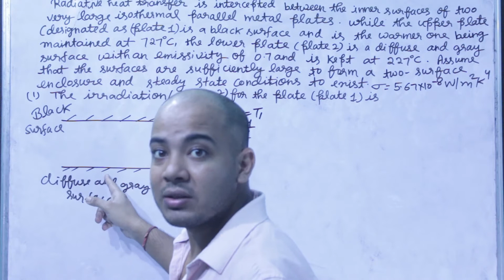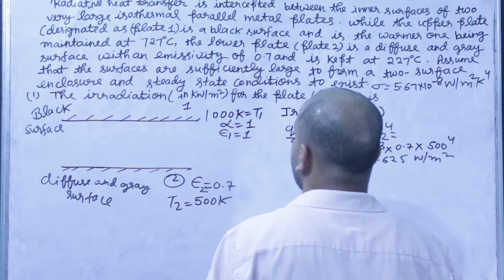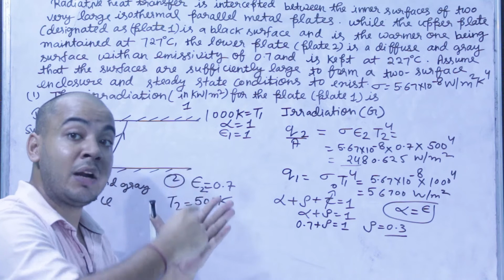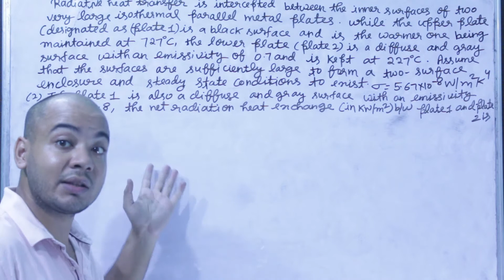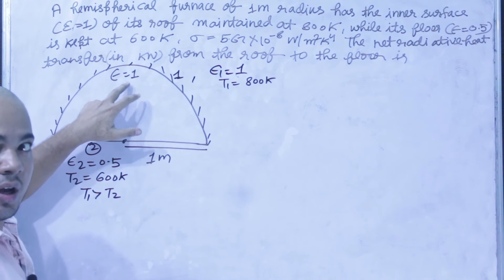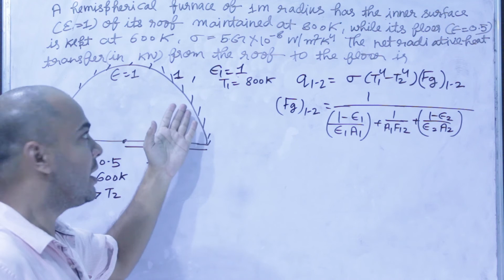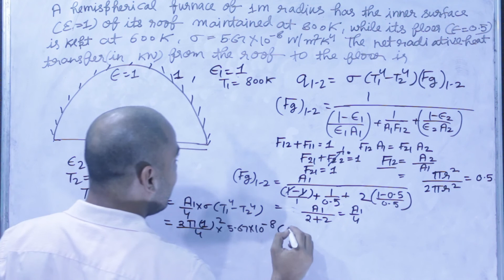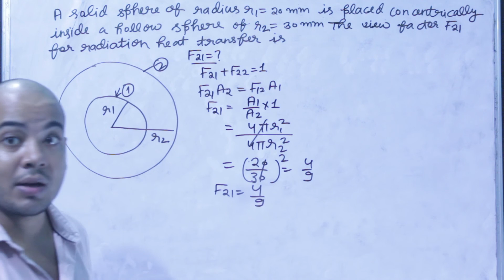GATE Previous Years Questions ll GATE 1987 to 2021 ll Radiation ll Heat Transfer ll Hindi ll Diwan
This Lecture is useful for all Mechanical Engineering Students who is preparing for GATE  2022 , ESE 2022,  PSU exams and All government engineering exams.
In this Lecture I have covered  Radiation questions of previous years.

gate_me
gate_mechanical
gate
psu
ese2022
ese
government exams
ssc je
diwan singh chauhan
hindi
gate previous years questions
heat transfer
radiation
gate1987 to 2021
mechanical engineering
mechanical engineering question paper
gate2009
gate2012
gate2013
gate2014